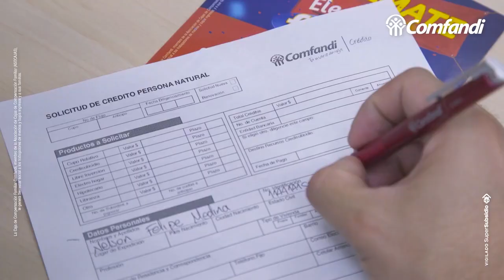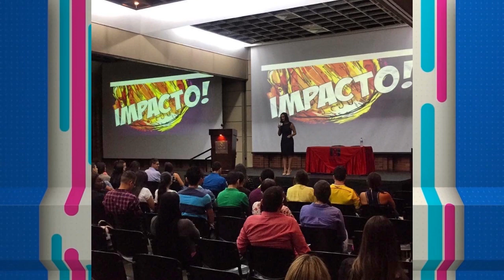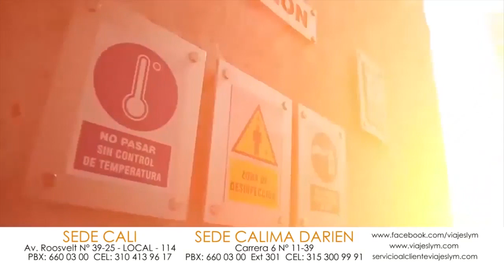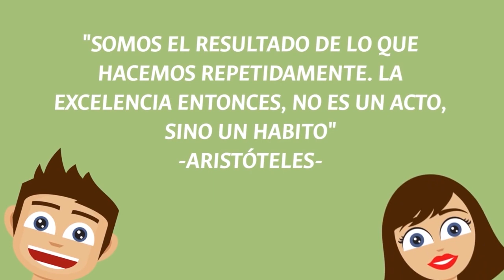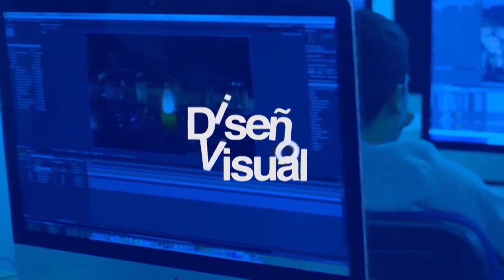CITA CON RAFA 15 OCTUBRE MÓNICA ESCOBAR FORMADORA DE LÍDERES